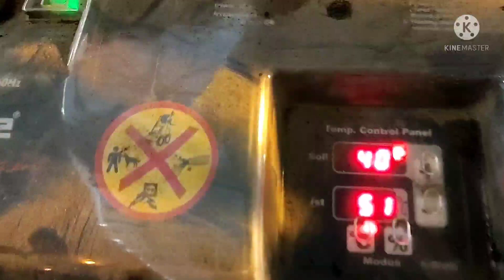buhay OFW HARDWORKER